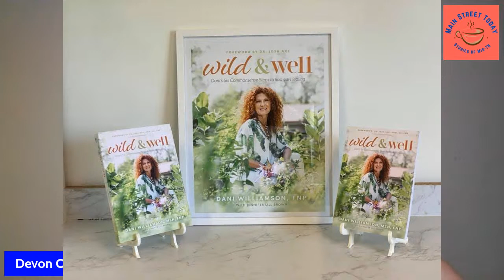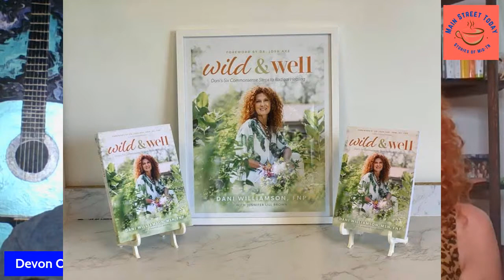Love from Music City, Charlene Tilton and Shanda Tripp, Dani Williamson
An incredible event Oct 5th benefiting our children in foster care.  Charlene Tilton and Shanda Tripp to share about this star studded night!  Dani Williamson shares some "Wild Wellness" in her new book.  TN Honey Fest, Tootsie's 60th, Artemis Fest and MORE